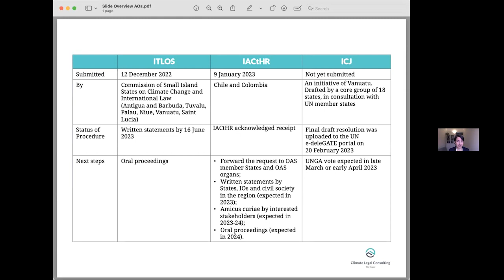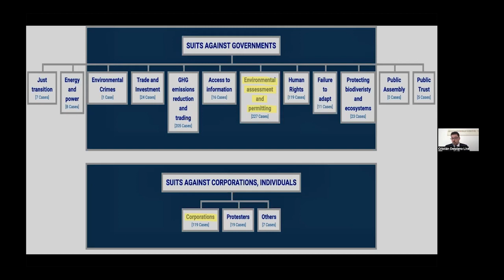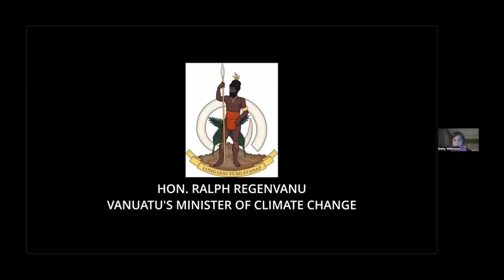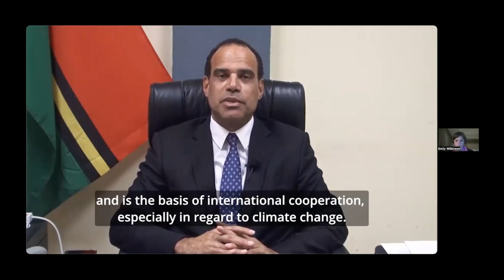Climate justice and the role of international law - ES